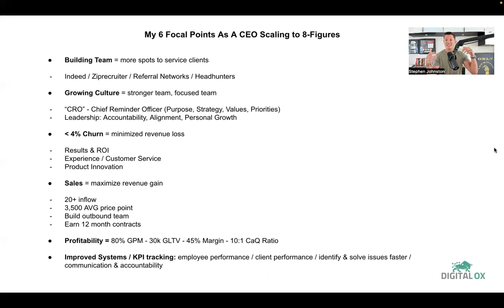My 6 Focal Points As A CEO Scaling to 8-Figures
Here is my plan to build my digital marketing agency to 8-figures per year.